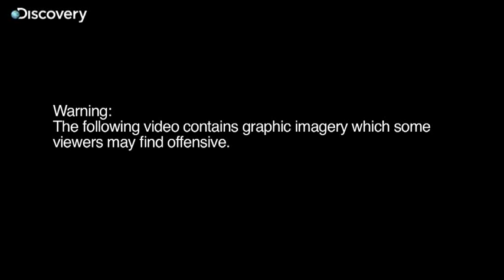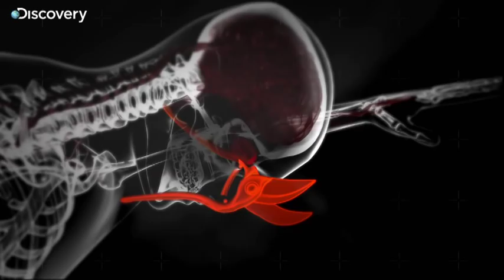Garden Clippers Through Eye Socket - Body Invaders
An elderly man manages to fall on this garden clippers whilst doing some maintenance, they go straight through his eye embedding themselves within his head.

Watch Body Invaders Sunday 23rd Sept 10PM on Discovery Channel UK